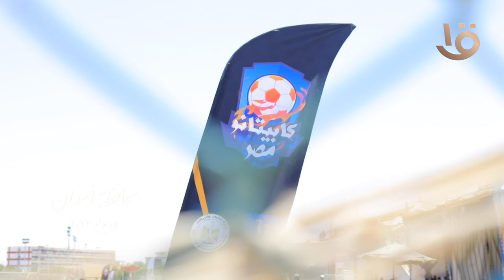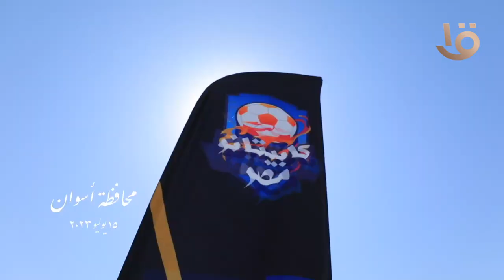كابيتانو مصر في أسوان.. ولسه فيه محافظات كتير.. كابتن طارق السعيد: نتمنى كابيتانو مصر يستمر دائماً